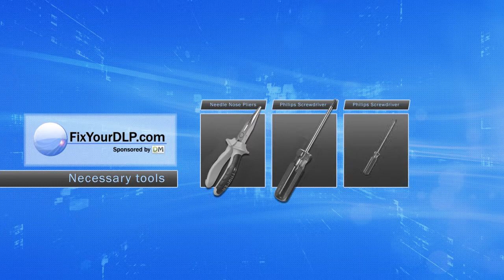Dukane 456-222 Projector Lamp Replacement Video Guide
Here is a video guide that shows you step by step how to replace the lamp 456-222 inside of your Projector Dukane

Manufacturer:
Dukane

Part Number:
456-222

Compatible  Projector Models:
ImagePro 8043
ImagePro 8753